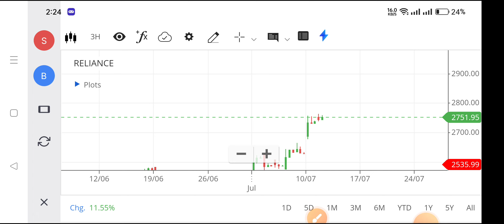reliance share news,reliance share price,ril share price,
nse reliance,
nifty bees share price,
reliance share latest